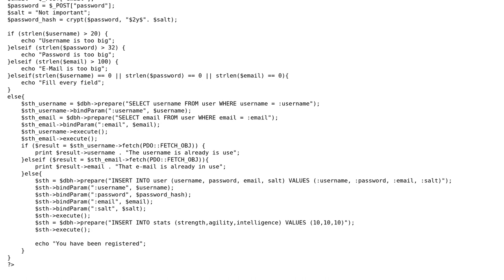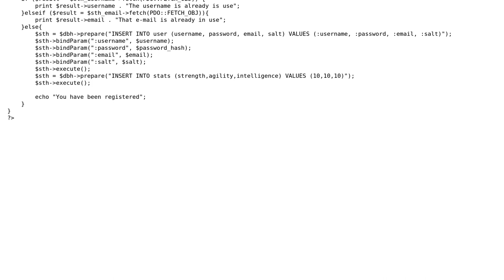Code Review: Is this code protected against SQL injection attacks?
With thanks & praise to God, and with thanks to the many people who have made this project possible! | Content (except music & images) licensed under CC BY-SA | Music | Images & others | With thanks to user Vedran Sego user Nistor Cristian user hjpotter92 and the Stack Exchange Network Trademarks are property of their respective owners. You are responsible for your own actions.